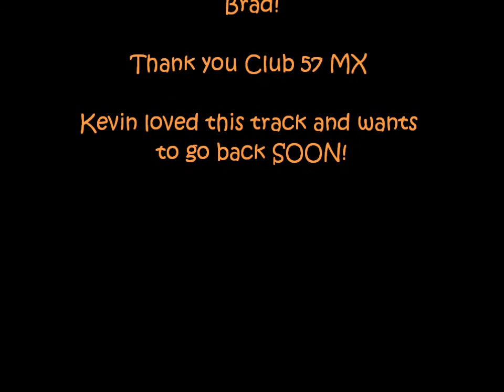Kevin on his 2012 KTM 65 racine 2.4.12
Kevin practicing on KTM 65